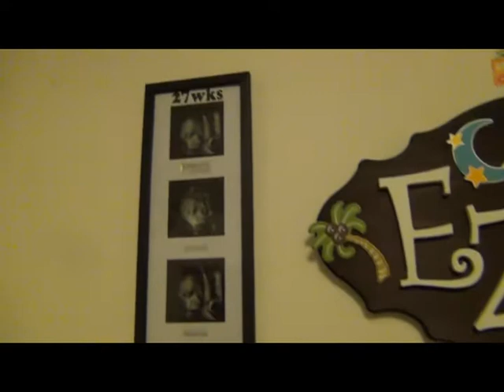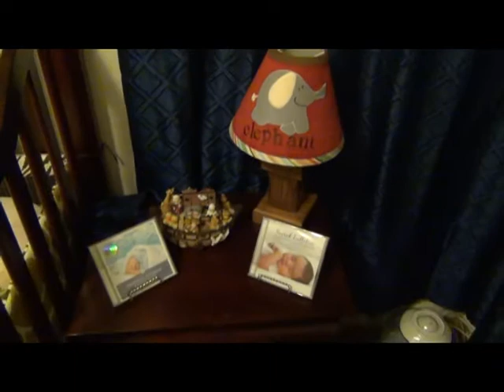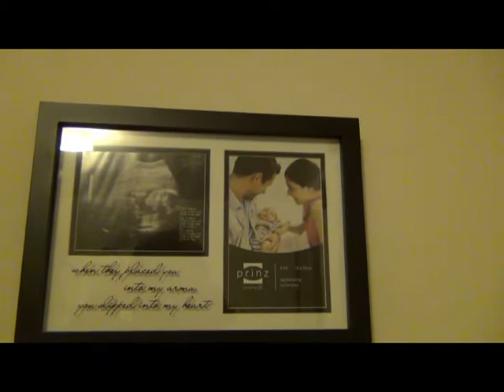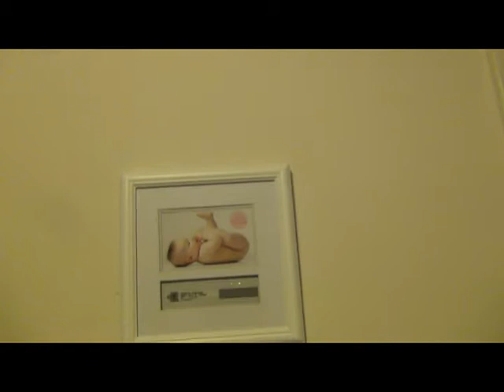Ezra's Baby Room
Eric & Alyssa Martinez like to present to you our baby's room.